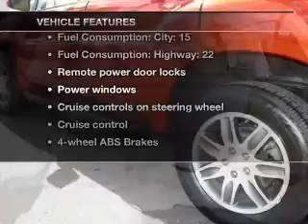2008 Mitsubishi Endeavor - New Port Richey FL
Year: 2008
Make: Mitsubishi
Model: Endeavor
Trim: SE
Engine: 3.8 liter 6 cylinder 24 valve
Transmission: 4-Speed Automatic
Color: Red
Mileage: 55716
Address:
4023 US highway 19